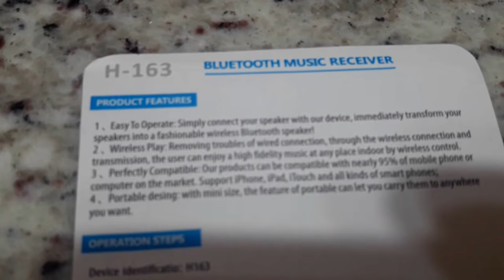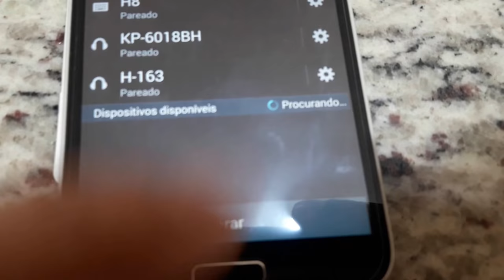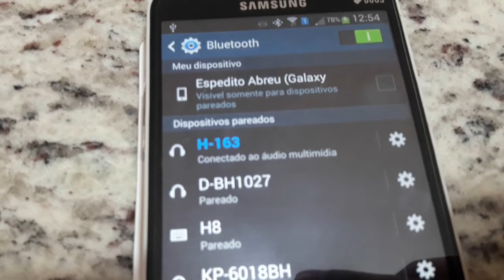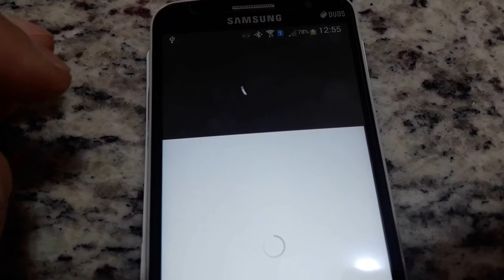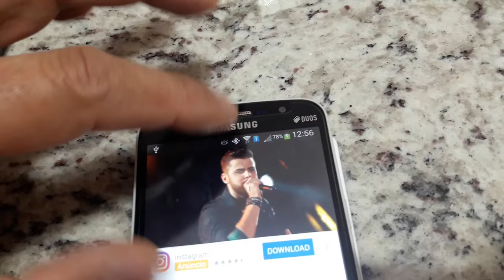DICA PARA TRANSFORMAR SUA MESA DE SOM OU APARELHO COM ESTRADA BLUETOOTH SERGTECH SERGTEC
Abraços !

Espedito